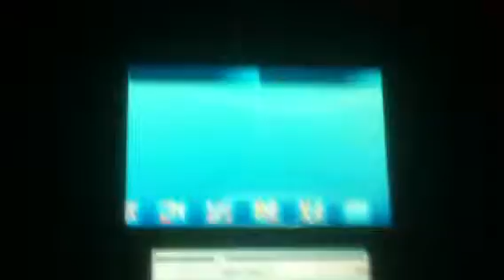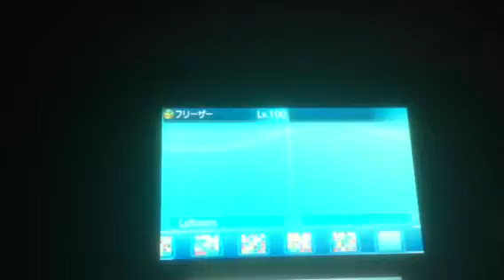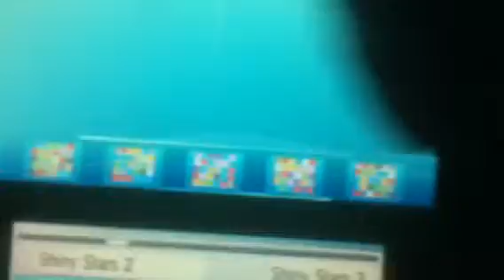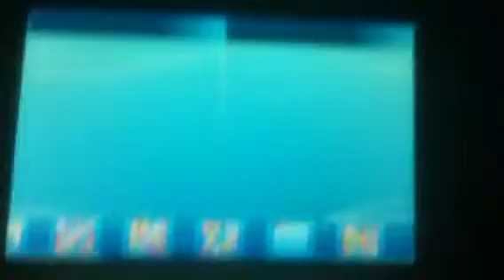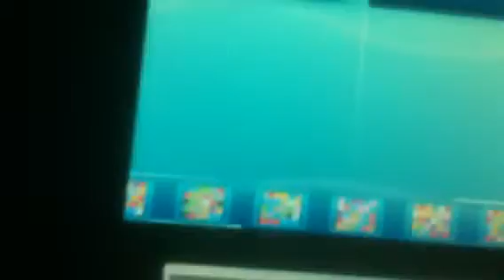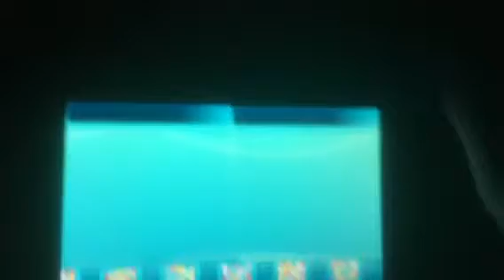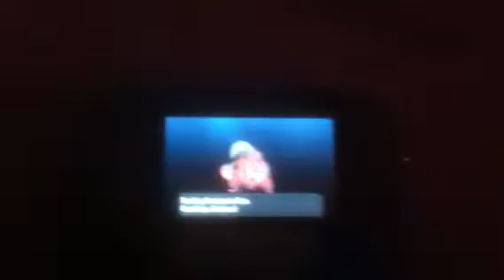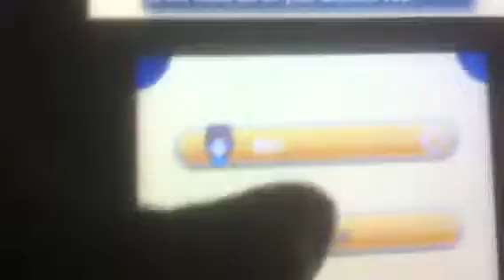Pokemon X/Y-Trading With Ron